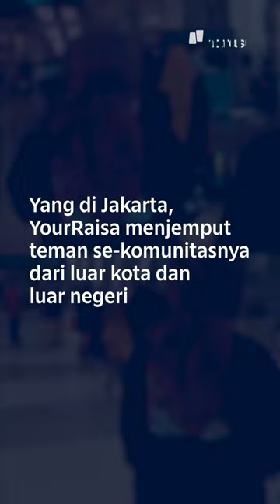Cerita Keseruan Para Fans di Konser Raisa | Mata Najwa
Menyenangkan melihat bagaimana YourRaisa saling support. Bukan cuma untuk Raisa, tapi juga untuk sesama fans. YourRaisa adalah bagian penting dari pencapaian Raisa Live in Concert di GBK.

Nonton Mata Najwa Music Series “Raisa: Tentang Perempuan dan Pembuktian”. Sudah tayang di web Narasi dan YouTube Najwa Shihab.

(Narasi)